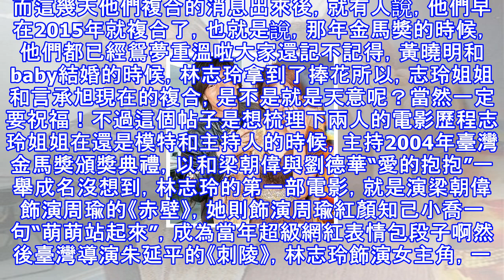林志玲和言承旭複合，然後他們的事業差距，已經拉得很大了好嗎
這兩天最讓人開心的事，莫過於言承旭和林志玲這對40+的情侶的複合各路群眾都是窮開心啊 酒店寫個房間也被拍到其實早在2015年金馬獎，他們就基本上初露覆合倪端啊那年金馬獎，臺灣電影《我的少女時代》大熱，那部電影，言承旭出演王大陸那個角色的成年版，一出來，全電影院的人都淚奔，我的青春啊！金馬獎上，林志玲打扮成女主角，和王大陸演電影中的場景接著大屏幕上出現了言承旭的照片（他演的是王大陸的成年版）但高情商的志玲姐姐絲毫不慌張，故作嬌羞地捧著臉，說：“好久不見”。而這幾天他們複合的消息出來後，就有人說，他們早在2015年就複合了，也就是說，那年金馬獎的時候，他們都已經鴛夢重溫啦大家還記不記得，黃曉明和b...